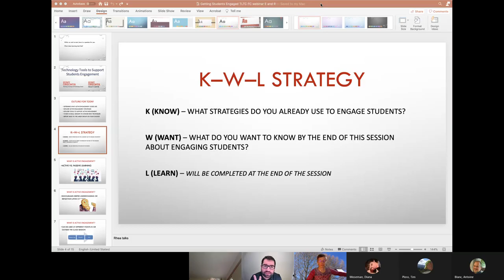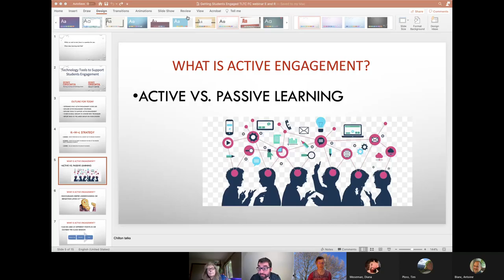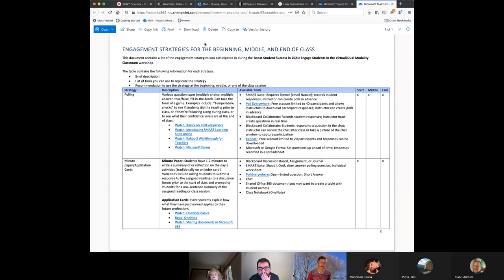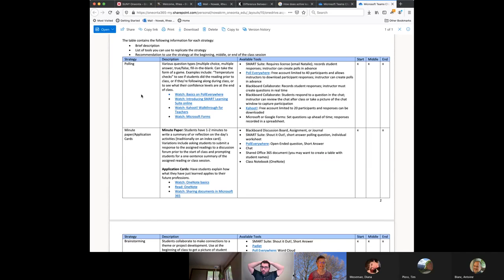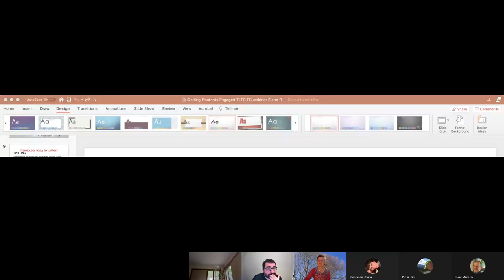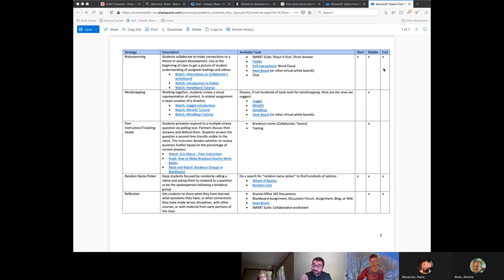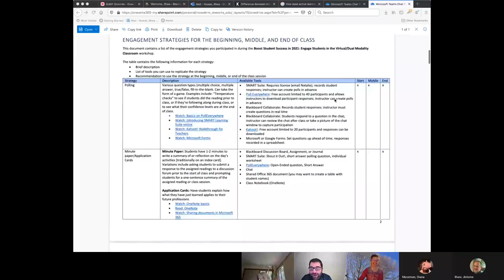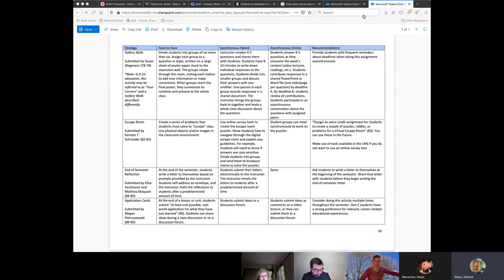Technology Tools to Support Student Engagement